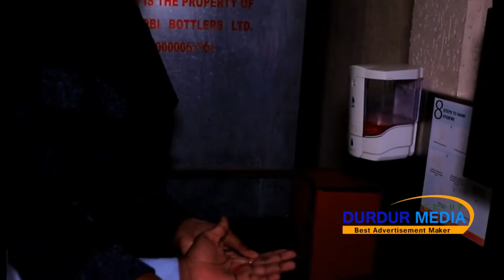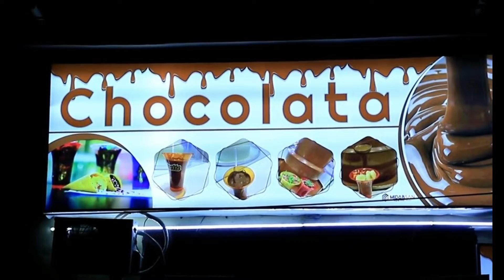LAMAANAHA SHAFTADDA CATOOSH&MASLAXO OO WACDARO NAIROBI KADHIGAY KKK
★ ★ ★Channel-ka Maxamed Lakiman  kuso biir ★★★